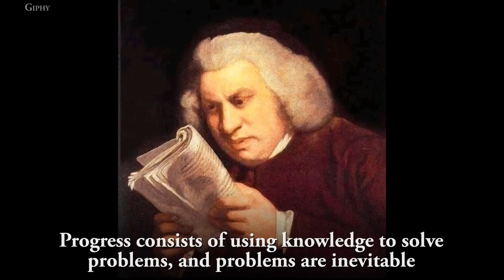Steven Pinker: Is Progress Inevitable? (Long Now Seminar highlight)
Is progress inevitable? Cognitive scientist Steven Pinker offers an answer.

Check out more Seminars on Long-Term Thinking curated and hosted by Stewart Brand

The Long Now Foundation's monthly Seminars were started in 02003 to build a compelling body of ideas about long-term thinking; to help nudge civilization toward our goal of making long-term thinking automatic and common instead of difficult and rare.